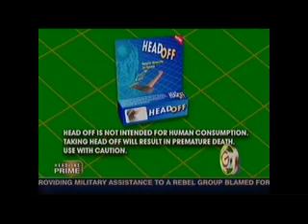Shane Connor on Glenn Beck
Shane Connors appearance on the Glenn Beck Show on CNN on Oct. 11, 2006